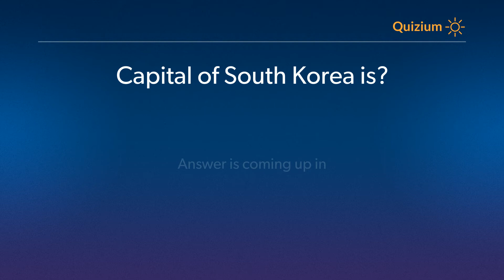Capital of South Korea is? Countries and Capitals Quiz